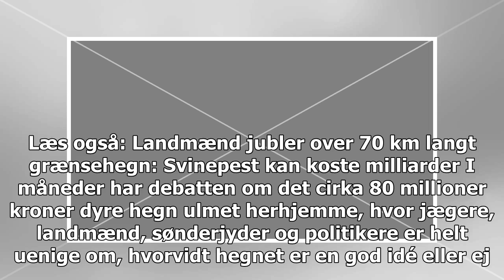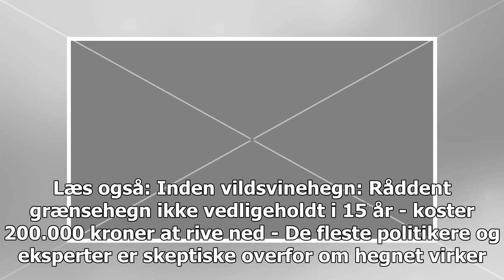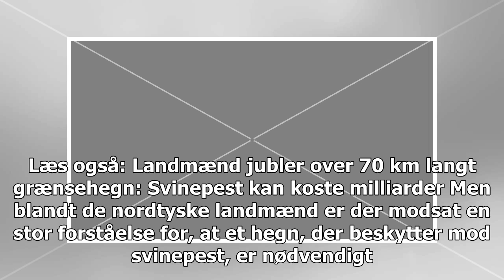70 km vildsvinehegn er vedtaget: 'Blöd' mener tyskere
70 km vildsvinehegn er vedtaget: 'Blöd' mener tyskere